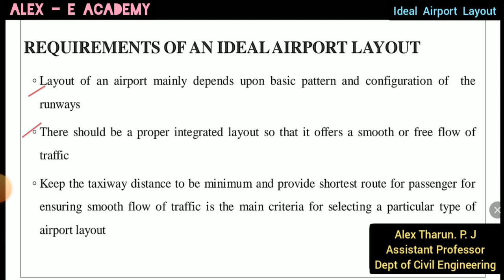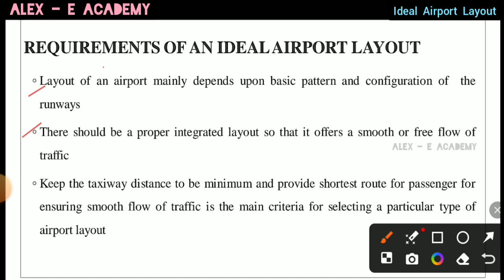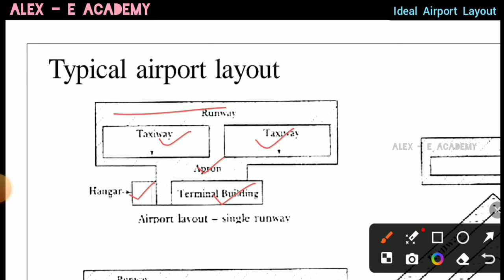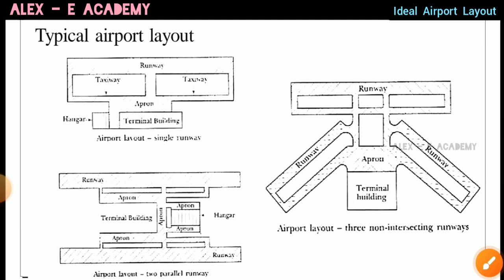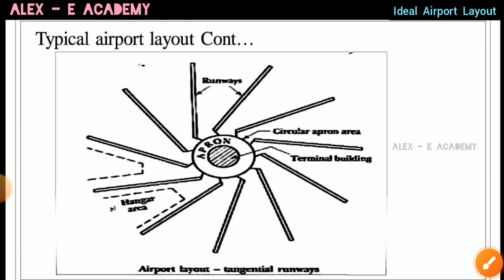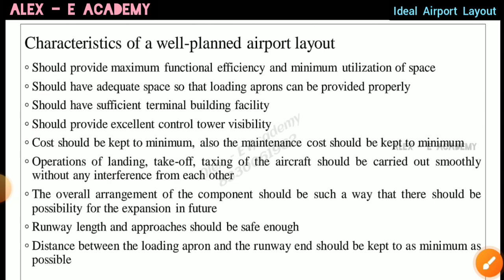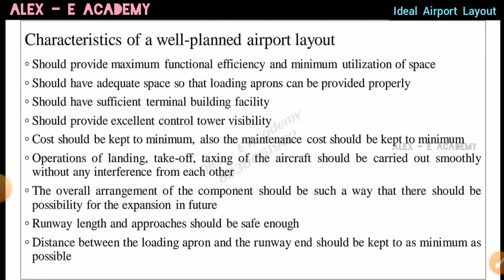CET 438 - ASH Engg | Ideal Layout of an Airport | Mod 1 - Lec 6 | S8 KTU | 2019 Scheme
CET 438 - ASH Engg

Ideal Layout of an Airport